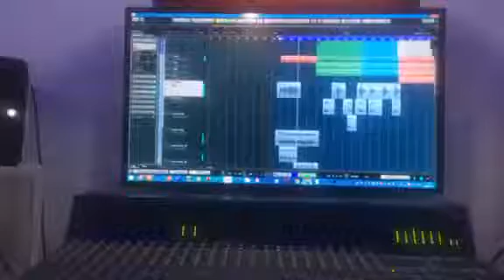Prise Mondole avec sofiane tagzout